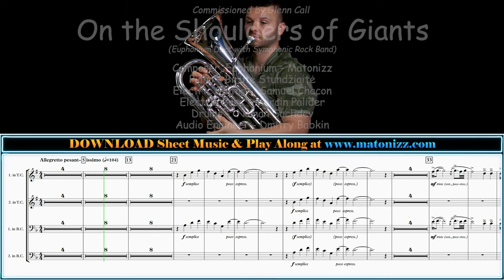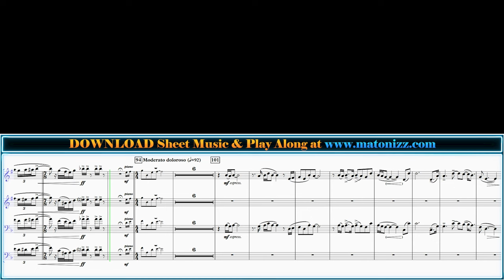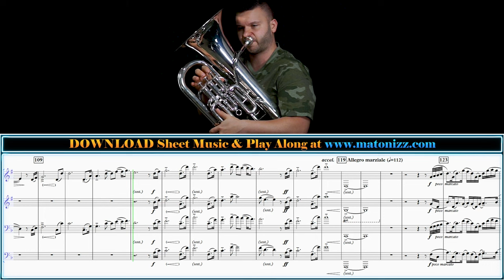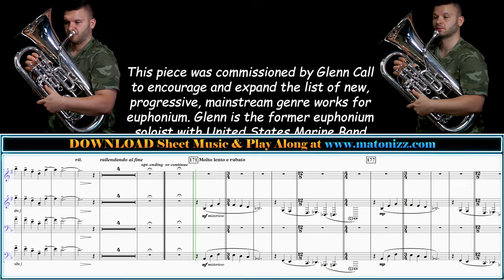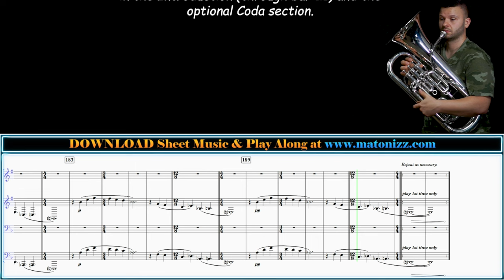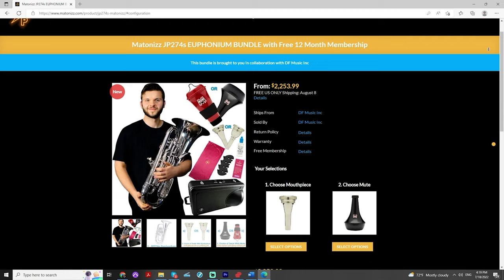COOLEST, MOST HARDCORE EUPHONIUM PIECE IN 2022!!! "On the Shoulders of Giants" - Matonizz.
Happy Monday Brass Nation! I'm super excited to share a very special item with you today. "On the Shoulders of Giants" commissioned by a euphonium legend Glenn Call is my most recent composition for Euphonium Duet with Symphonic Rock Band. This is an alternative rock/metal piece that is designed to show how versatile and progressive euphonium can be. Hope you enjoy!

Samuel Chacon (Electric Guitar)

Marcin Palider (Electric Bass)

Naman Sachdev (Drums)

Available Parts:
Solo Euphonium 1 T.C. & B.C.
Solo Euphonium 2 T.C. & B.C.
Piano
Synth.
Tubular Bells
Electric Guitar
Electric Bass
Drum Set

Strings, including:
Violin 1
Violin 2
Viola
Violoncello
Double Bass

Program Notes:

This piece was commissioned by Glenn Call (pictured at the right) to encourage and expand the list of new, progressive, mainstream genre works for euphonium. Glenn is the former euphonium soloist with United States Marine Band, “The President’s Own” and has been one of the euphonium giants of his generation. His support for new euphonium music, new musical genres, and the many young euphonium artists is what encouraged the title “On the Shoulders of Giants.” The piece is intended to appeal to the musical taste of a new generation of musicians.
With that in mind, the decision was made to set it in the genre of alternative rock/metal. Throughout his career as a euphonium player, Glenn noticed both that euphonium sound blends very well with strings, as well as the lack of repertoire that contains this combination. This led to substantial use of strings in this composition.
This piece is ideally purposed to be performed by a musician alongside his or her teacher or mentor, and this is the genesis of the piece’s title. It also contains two hidden elements that are tributes to composer’s Lithuanian heritage and his current home, United States. To encourage players to further analyze the structure of the piece, those two melodic elements shall remain unnamed.
The minimalist harmony choice is designed to emphasize the articulations and the use of unpredictable and highly syncopated rhythms. The goal is to create a heavy-sounding (pesantissimo) solo lines, which may be accomplished by allowing the placement of the notes to be on or even infinitesimally behind the beat – in other words, “laying back.”
The soloists should affect a brighter tone and the articulation and dynamic directions should be heavily emphasized to create the desired effect in the opening sections.
The middle section “Moderato doloroso” offers a change in pace. Solo lines should be played semplice, without much affectation. Vibrato should start less prominently and then increase throughout the section.
“Allegro marziale” section should be played as before, “laid-back,” however, the playing should be markedly more leggiero.
The piece has an optional coda which begins at measure 170. As alluded to earlier, when performed by student and his or her mentor, the apprentice (playing Euphonium 1) would remain on stage while the master (playing Euphonium 2) plays the final 24 measures as he or she slowly exits the stage until the sound completely disappears. This metaphorically demonstrates the passing of the torch to the younger generation. One or two of the four passages may be omitted if less time is required to fully exit the space.
Use of special effects, such as wind, thunder, or rain can be incorporated as a choice in the Introduction (through bar 21) and the optional Coda section.

Voldyne 5000:

0:00 - On the Shoulders of Giants (Euphonium Duet with Symphonic Rock Band)
8:02 - JP274s Euphonium Bundle Deal